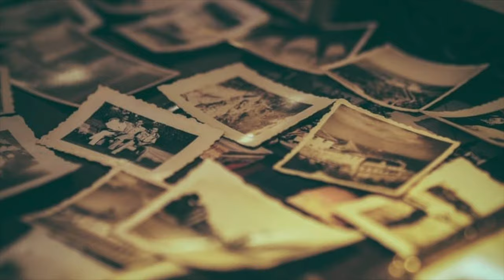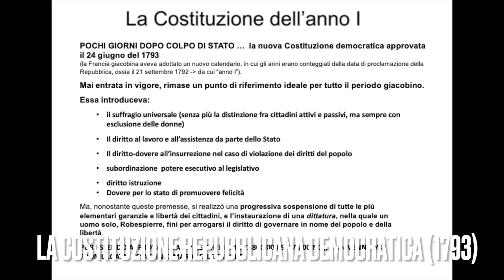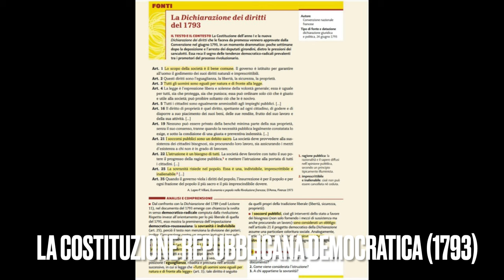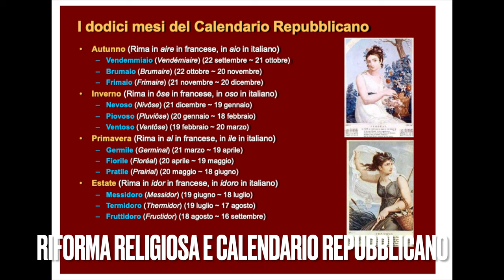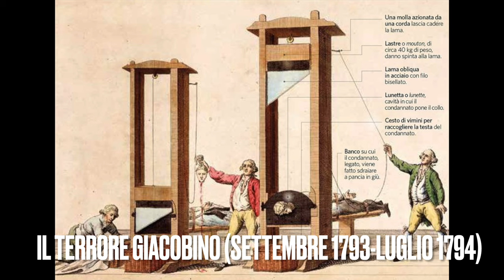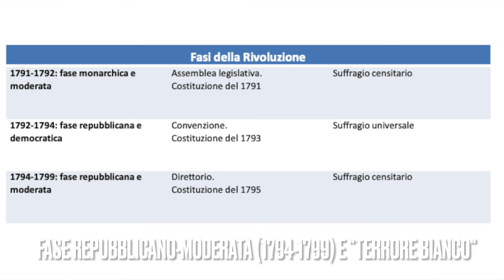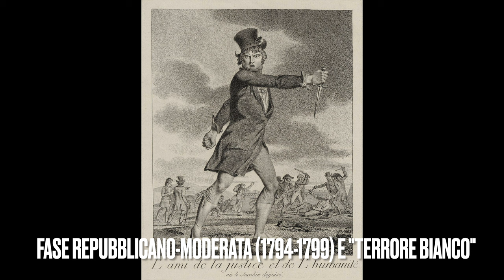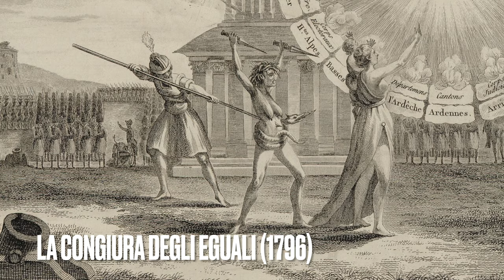Rivoluzione francese 5. La dittatura giacobina e il Direttorio